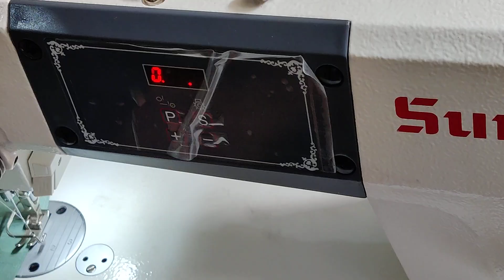Sunsir s1t model Hight speed sewing machine for heavy medium material